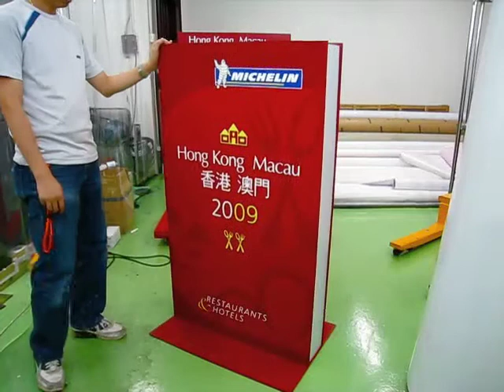Michelin Standing Book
Inkjet Standee Billboard Sticker "Vehicle wrap" Poster artone Banner printing Foamboard